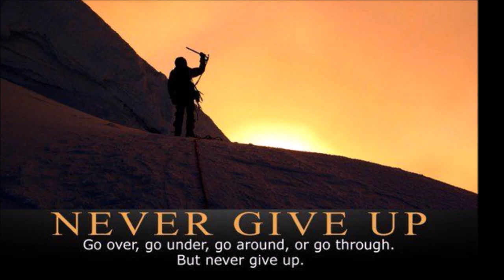सिंह राशि वालो हो जाओ तैयार अगले 24 घंटों के अंदर जो होगा सह नहीं पाओगे! | Singh rashi